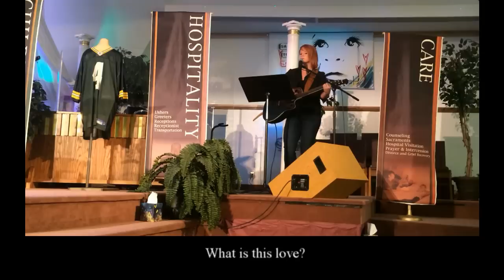Made to Love (Live)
Original music and lyrics by Eden Louiseanne Wisniewski, Copywright 2014.